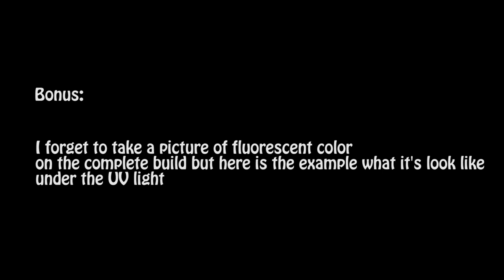MG Sazabi Verka Full Painting Video - Gunpla Tutorial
Sorry for the wait, here is the complete painting video of my MG Sazabi Ver.Ka! Enjoy the video :)